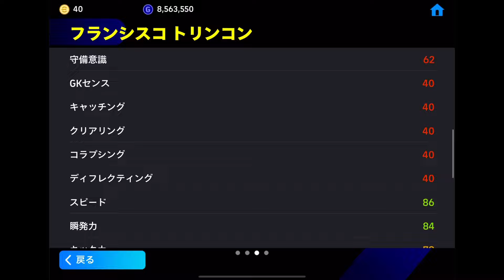【最速週間評価】今週の週間fpの評価を最速で紹介!！あの選手がバグ強化！？【efootball/イーフト/イーフット/ウイイレ】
年内2000人目標！！

週間ハーランド ハーランド 週間ベリンガム ベリンガム ベリンガム週間#2/22週間FP#2月22日週間FP#ウーデゴール#久保建英#ホイルンド#デブライネ#南野拓実#南野#タキ#ペドリ#モドリッチ#バグ強化モドリッチ#最強モドリッチ＃週間デブライネ＃週間南野＃週間ペドリ＃週間モドリッチ＃遠藤＃遠藤航＃レヴァンドフスキ週間＃レヴァンドフスキ＃ダビドラヤ＃週間ダビドラヤ#アルバレス＃週間アルバレス＃ムシアラ＃週間ムシアラ＃cl週間#ヴィルツ#週間ヴィルツ#国代表#国代表FP#ホドリゴ#ラモス#ルイスディアス#週間ホドリゴ#ロドリゴ#週間評価#週間FPあたり#週間FP#週間FP当たりランキング#当たりランキング#週間FPランキング#キミッヒ#パーマー#フェリックス#ドク#チュアメニ